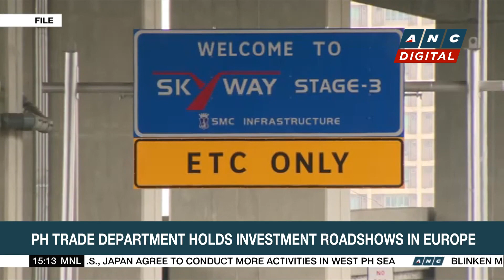DTI holds investment roadshows in Europe | ANC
Market Edge: A Philippine delegation led by the Trade Department holds an investment roadshow in several European countries.